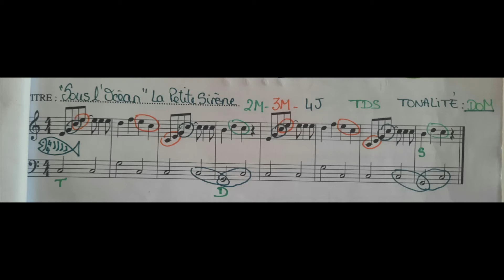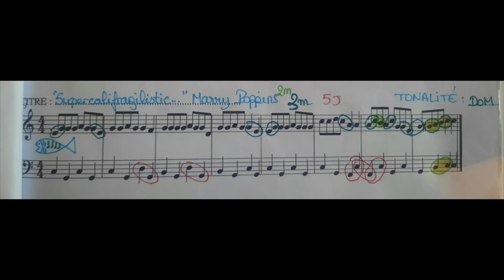F M FC1 4 Extrait N°5